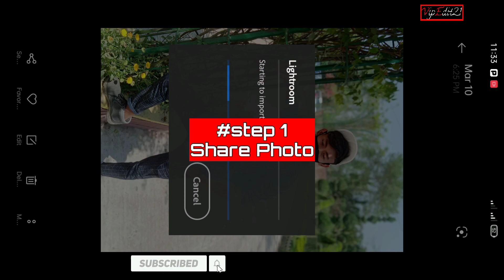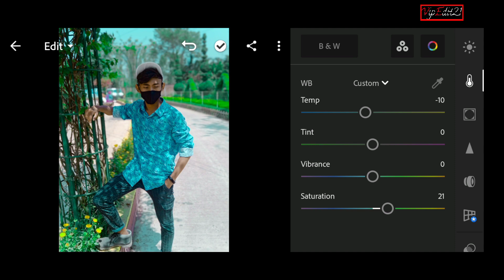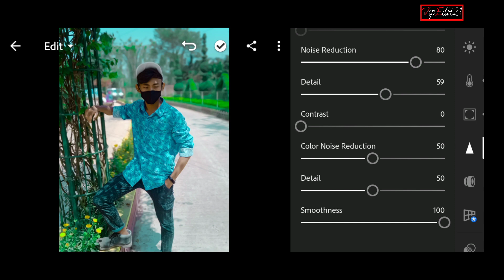New photo editing by lightroom app | Best photo edit tutorial 2022 | step by step video caption.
Lightroom Edit New Year 2022 Beautiful colour edit in Lightroom app.

Step by step video caption

00:02 step 1 share photo
00:16 step 2 open lightroom app
00:33 step 3 colour edit
01:20 step 4 Effect edit
01:34 step 5 Detail edit
02:04 step 6 Optics edit
02:20 step 7 Save photo
Full video watch step by step. Thanks  you.